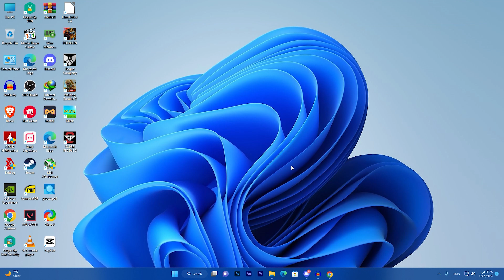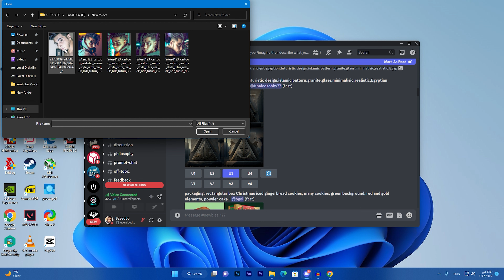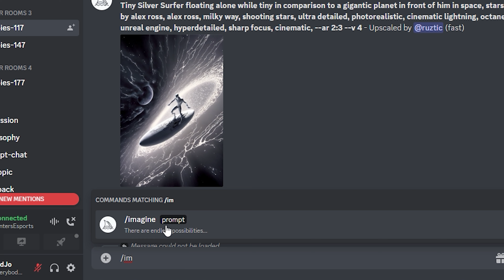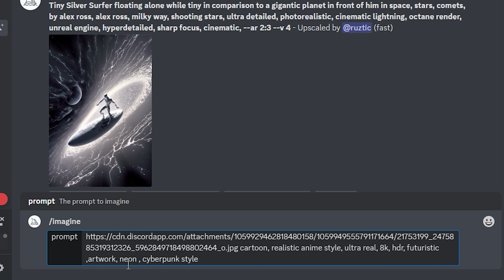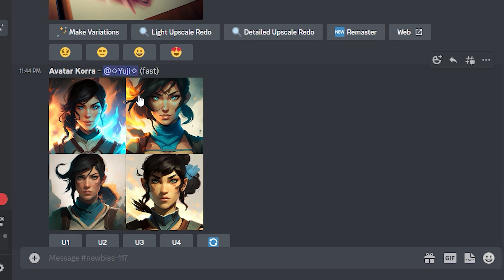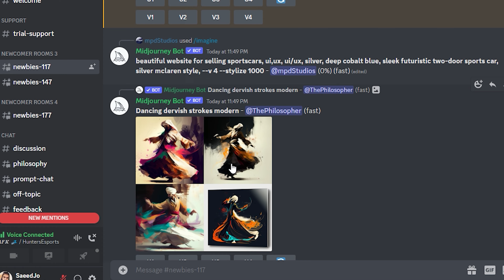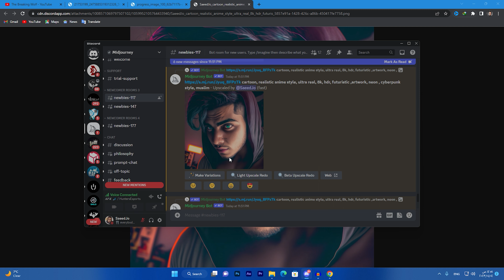تحويل الصور بالذكاء الاصطناعي إلى كرتون افاتار Midjourney tutorial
كيف تعمل ترند صورة الكرتون مجـانا مع سر ما حدا قالك اياه واوامر رح تخلي صورتك رهيبة !
ما هو فن ميدجورني Midjourney ؟
Midjourney هو منشئ فني مستقل للذكاء الاصطناعي يحول المطالبات المستندة إلى النص إلى صور. كل ما عليك فعله هو إدخال بضع كلمات ، وستزودك الأداة بصورة أصلية باستخدام الذكاء الاصطناعي والتعلم الآلي.

هل Midjourney ذكاء اصطناعي أم تعلم آلي؟
Midjourney هي أداة لتوليد الصور بالذكاء الاصطناعي تأخذ المدخلات من خلال المطالبات النصية والمعلمات وتستخدم خوارزمية التعلم الآلي (ML) المدربة على كمية كبيرة من بيانات الصورة لإنتاج صور فريدة. لا يمكن الوصول إلى Midjourney حاليًا إلا عبر برنامج Discord .

كيف أستخدم Midjourney مع صورتي لتحويلها الى كرتون؟
حدد إحدى قنوات newbies من الشريط الجانبي. ...
استخدم الأمر/imagine اترك مسافة والصق رابط صورتك واكتب ما تريد ان يحدث في صورتك مثل
cartoon, realistic anime style, ultra real, 8k, hdr, futuristic ,artwork, neon , cyberpunk style
انتظر حتى يعالج Midjourney Bot طلبك. ...
قم بترقية صورتك أو إنشاء أشكال مختلفة. ...
احفظ صورتك. ...
إرسال النتائج إلى الرسائل المباشرة (DMs) الخاصة بك ...